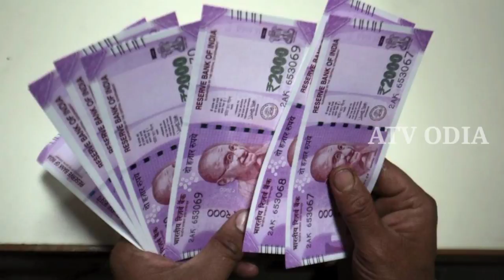Kalia yojana 6th Installment // Kalia yojana new update today // Kalia Yojana 2021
Kalia yojana 6th Installment // Kalia yojana new update today

Kaila yojana
Kalia yojana 6th
Kalia yojana 6th installment
Kalia yojana 6th installment date
Kaila yojana new apply online 2021
Kalia yojana new list 2021
Kalia jojana
Kalia yojana loan apply
Kalia yojana today news
Kalia yojana odisha name List
kalia.odisha.gov.in 2021 list